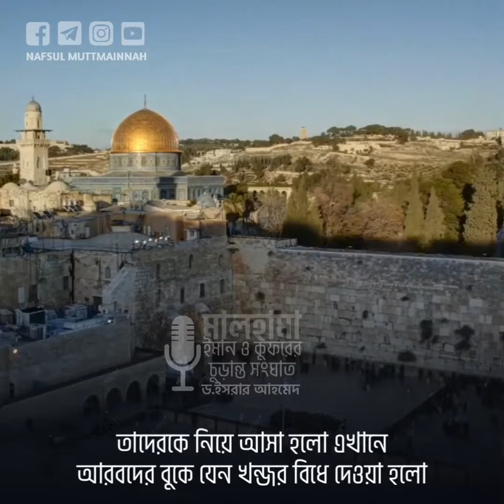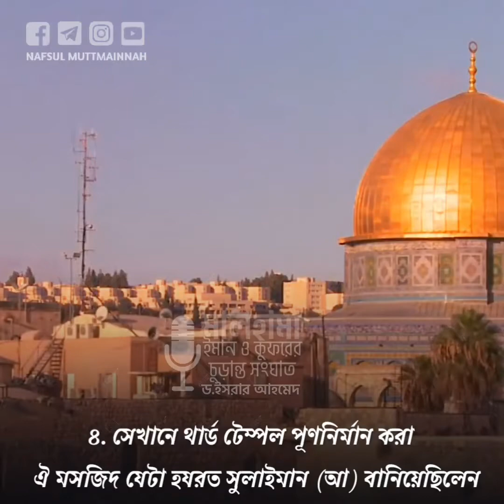Dr Israr Ahmed || মালহামা : ঈমান ও কুফরের চূড়ান্ত সংঘাত || ড. ইসরার আহমেদ রাহিমাহুল্লাহ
মালহামা : ঈমান ও কুফরের চূড়ান্ত সংঘাত।ড. ইসরার আহমেদ রাহিমাহুল্লাহ